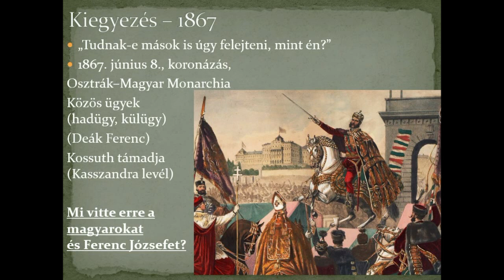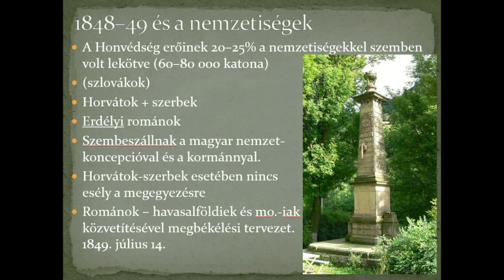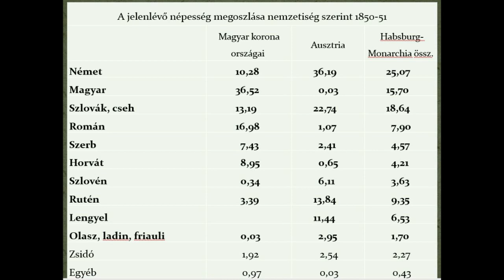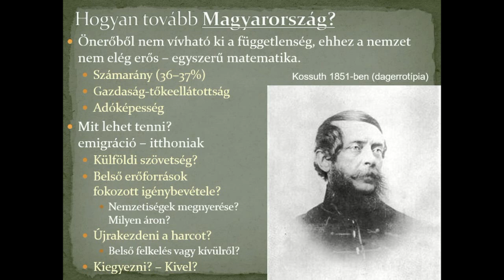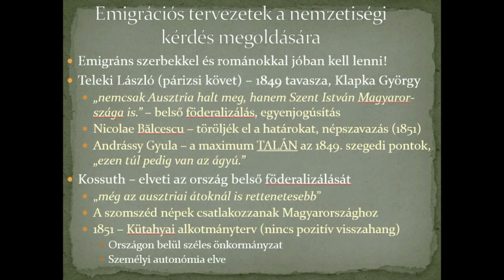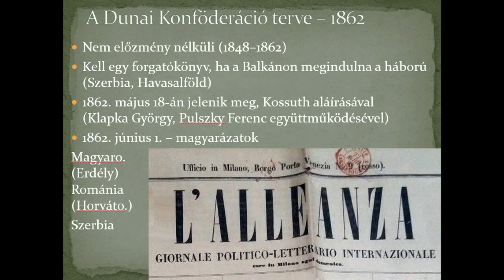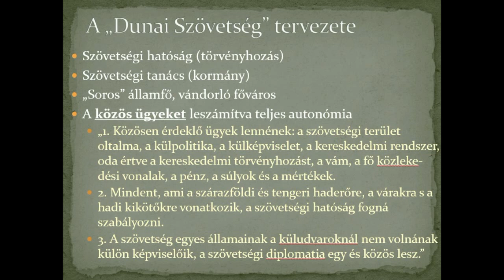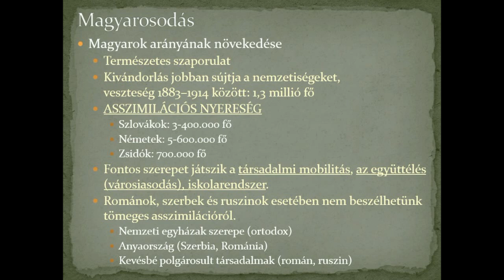Orbán Balázs Akadémia - Schwaczwölder Ádám: A nemzetiségi kérdés és az 1867-es kiegyezés